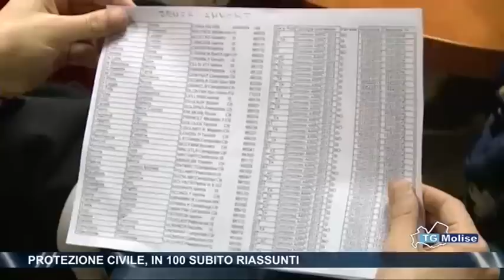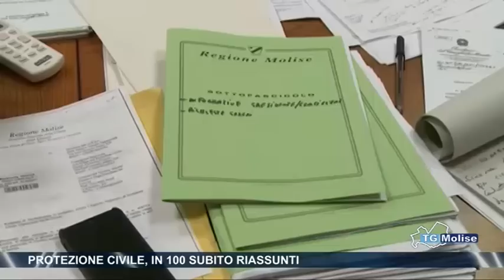Protezione civile, in 100 subito riassunti